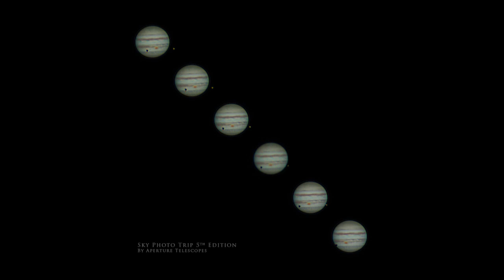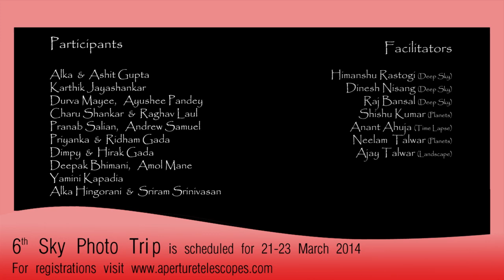Sky Photo Trip 5th Edition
Sky Photo Trip 5th Edition - Astrophotography Workshop was held at Majkhali, Ranikhet in the Himalayas. It has been two months since the two wonderful nights under the star studded sky. A repository full of images were captured on the two clear nights. The images were from five separate stations, including Nights Landscapes, Deep Sky, High Resolution Planetary Imaging, as well as time lapse images.

For two months, since the Majkhali trip ended, participants and facilitators have been working on the post processing of the photos. There have been discussions on various methods and software, with regards to single image processing i.e. Night Landscapes, Stacking i.e. Deep Sky Images, High Resolution Planetary Images and time lapse movies.

The results from this workshop are the best among all of the five astrophotography workshops conducted till now.

On behalf of the participants and the facilitators of the Sky Photo Trip 5th Edition
May I invite you to view the Results of the Workshop, the results can be viewed in this online album here:

A short 5 minute video has been produced from the time-lapse images captured on the 'Dolly' station of the workshop.